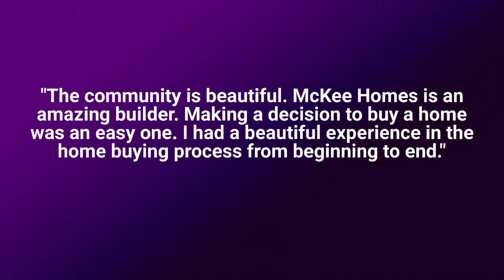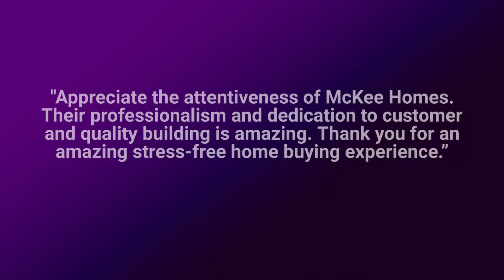35 Winged Foot Rd, Pinehurst, NC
McKee Homes presents the Pinehurst Townhome. Walking in from the covered front porch you immediately feel how open this home is. The spacious family room opens to a breakfast area and roomy kitchen with a pantry and an island. The secluded master suite includes a walk-in closet, master bathroom with dual sinks and a linen closet. Off the foyer you will find the second large bedroom with an attached full bathroom. In addition to all of this you also have a flexible room that can be used as a den or library and a mud room off the garage that connects to the laundry room. The Pinehurst unit 1 is an end-unit townhome. Conveniently located just minutes from Pinehurst Resort, The Village of Pinehurst, The Country Club of North Carolina, Southern Pines and Aberdeen. Villas at Forest Hills is walking distance to the Pinehurst No 7 clubhouse and Ft. Bragg is just a short commute away. Maintenance free living at it’s finest, the HOA takes care of lawn and exterior maintenance so you can relax and enjoy the beautiful surroundings